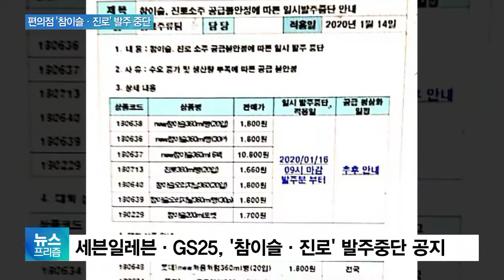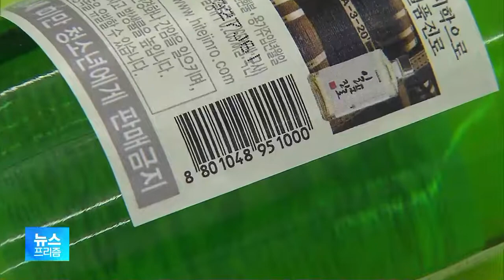“물량 모자라요”…당분간 편의점서 참이슬·진로 못 살 듯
[앵커]

편의점들이 지난 14일부터 '참이슬'과 '진로' 소주 발주를 중단했습니다.

찾는 사람은 많은데, 공급이 모자라기 때문인데요.

당분간 편의점에서 '참이슬' 사는 일이 어려워질 것 같습니다.

강산 기자의 보도입니다.

[기자]

세븐일레븐과 GS25 편의점 본사가 지난 14일부터 전국 모든 점포에서 참이슬과 진로 소주의 발주를 중단한다고 공지했습니다.

이마트24 등 다른 편의점은 주문 가능 수량을 한 상자로 제한했습니다.

[김 모 씨 / 세븐일레븐 점주 : 발주가 안 된다는 건 물건을 시킬 수 없다는 거죠. 참이슬이 안 나오고 중단돼 대체(소주)로 '처음처럼' 팔라고. 장사 안 되는데 잘 나가는 물건도 없으니 피해는 있겠죠.]